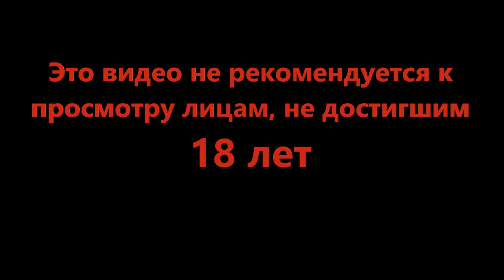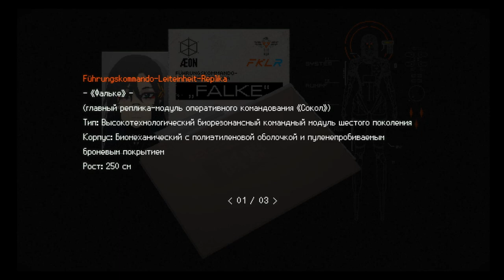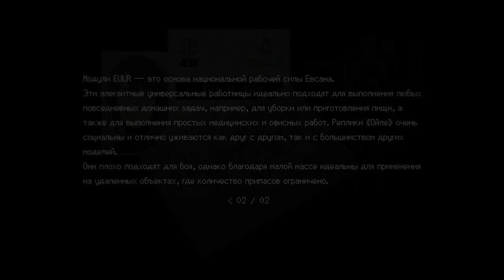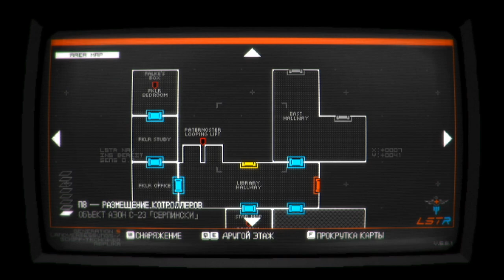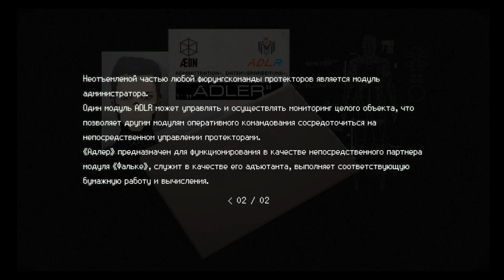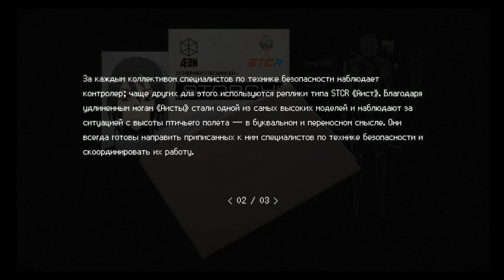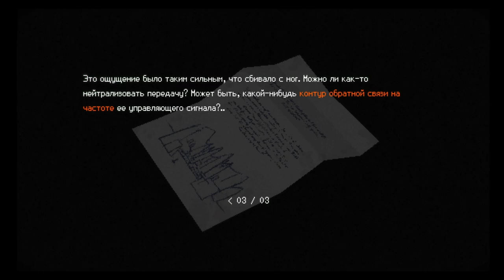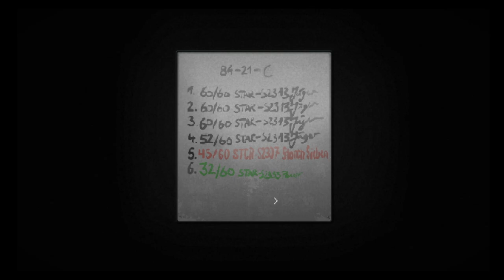Они просто хотят чтобы мы заткнулись - SIGNALIS #8